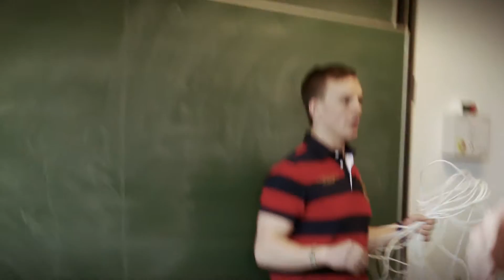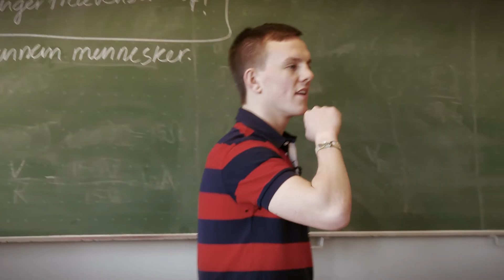Det kan du blive som fysiker - Christian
Se hvad du kan blive som kandidat i fysik fra Københavns Universitet. Christian er fysiklærer på Birkerød Gymnasium.